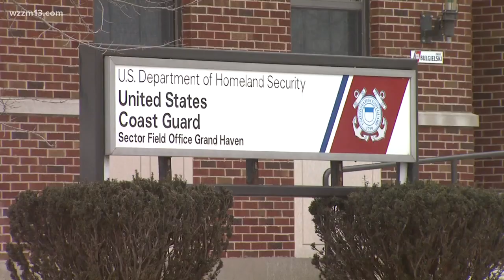Grand Haven supports local Coast Guard members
The "Chief Petty Officers Association" in Grand Haven took donations behind the Coast Guard station in town.